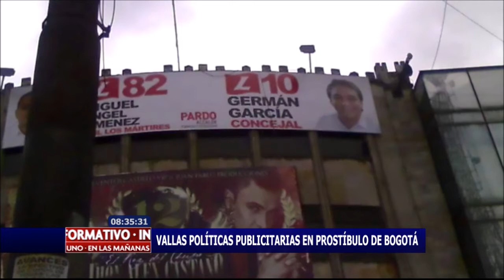Denuncian vallas políticas en prostíbulo de Bogotá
Se conocieron varias imágenes en donde aparecen vallas políticas publicitarias en El Castillo, conocido prostíbulo de Bogotá.